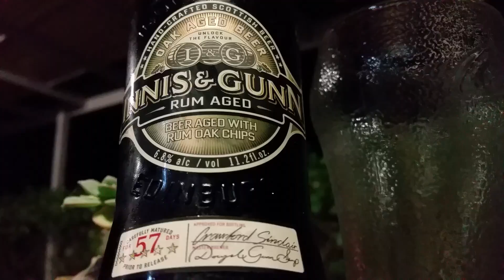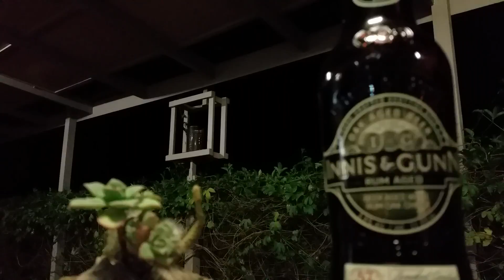Innis & Gunn Rum Oak Aged Beer. 6.8%